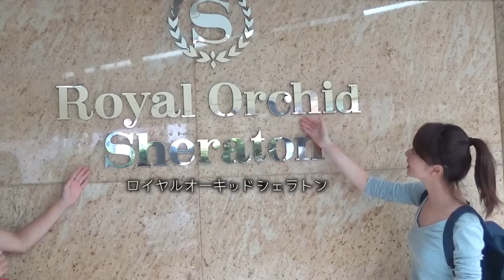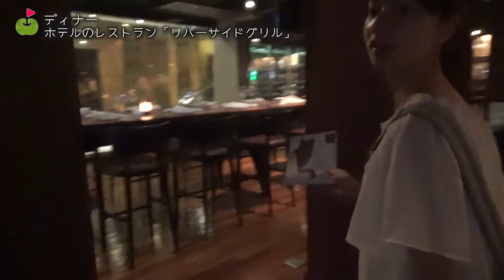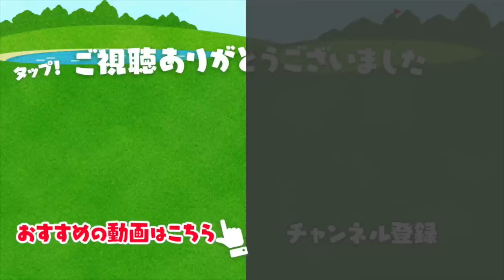女2人でタイへゴルフ旅に行ってきました！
動画内でも話がでましたが、
タイのゴルフは日本とはだいぶ違いますよ！お楽しみに。

明日はゴルフコンペに参加します。

♣本日のホテル：ロイヤルオーキッドシェラトン